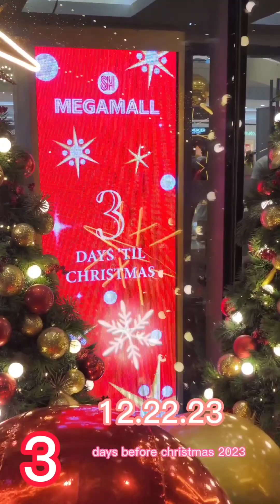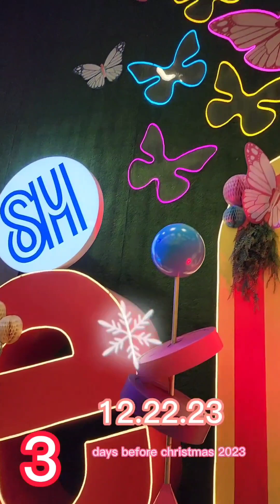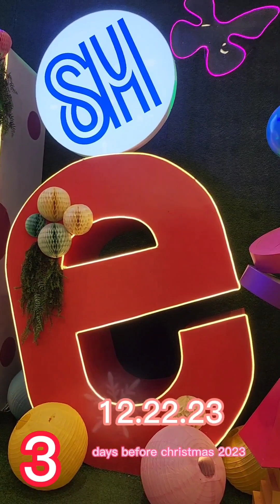3 days before christmas 2023 🇵🇭 🎄📍SM Megamall ❄️ Mandaluyong City 🍃 🍂 🍁